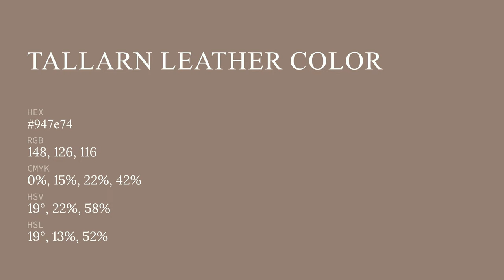Tallarn Leather color 947e74 hex color - Brown color - Cool color 947e74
What color is Tallarn Leather ? 947e74 hex color - Brown color - Cool color 947e74

Hex 947e74 Color Code is also known as Tallarn Leather color.